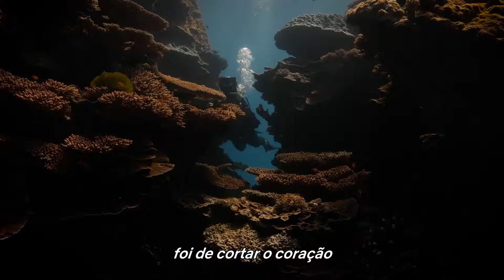NossoPlaneta Bastidores: grande barreira de corais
Alex Vail, câmera dos bastidores de "Nosso Planeta", cresceu às margens da grande barreira de corais e compartilha sua tristeza em testemunhar o branqueamento dos corais.

O que é "Nosso Planeta"? Produzida em parceria com o WWF e a Silverback Films, a série de documentários original da Netflix traz imagens nunca vistas da beleza natural de nosso planeta e mostra como as mudanças climáticas têm impacto sobre todas as criaturas vivas. Descubra a história do único lugar que todos chamamos de casa.